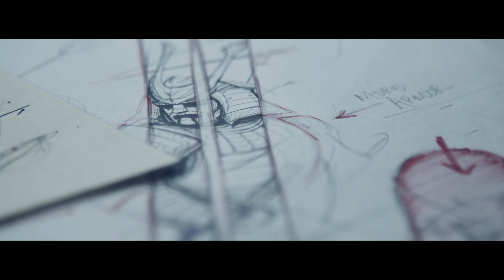Majesty Skis - The Havoc Story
"I want to experience adventure skiing that is not limited by any boundaries. I need one pair of skis that perform in all snow conditions." From the first graphic sketches made by our designer Chris, through the production process to skiing performance in various locations.